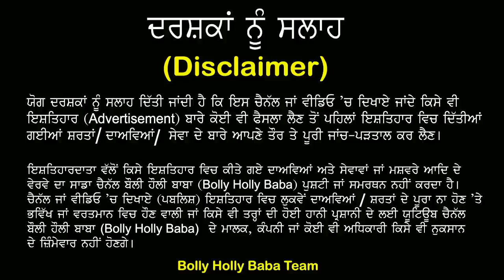Computer ਤੇ Engineering Course ਵਾਲੇ Students ਲਈ ਖ਼ੁਸ਼ਖ਼ਬਰੀ ਇਹ ਵੱਡਾ ਦੇਸ਼ ਦੇ ਰਿਹਾ ਖੁਲ੍ਹੇ Visa,Maritime mgt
Computer ਤੇ Engineering Course ਵਾਲੇ Students ਲਈ ਖ਼ੁਸ਼ਖ਼ਬਰੀ ਇਹ ਵੱਡਾ ਦੇਸ਼ ਦੇ ਰਿਹਾ ਖੁਲ੍ਹੇ Visa | MBA in Maritime and Shipping Management Germany | Study Visa